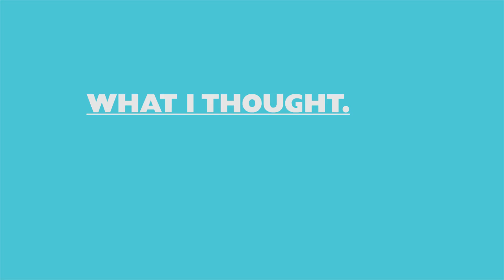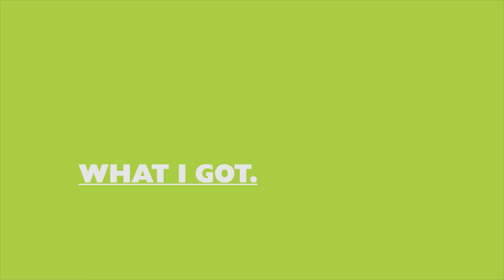Brandeis Student Stories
How will you fit in with Brandeis University? Here at Brandeis, you will find a campus where students are free to explore multidisciplinary courses of study and do not fit into cookie-cutter roles. Hear from our students about what they thought before arriving and what they got in the end.